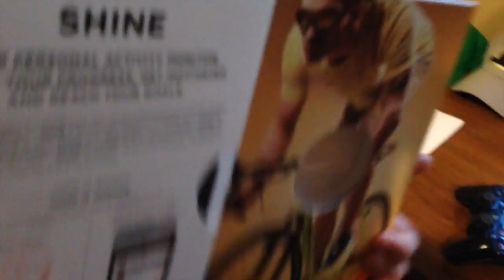I GOT CHICKENS!